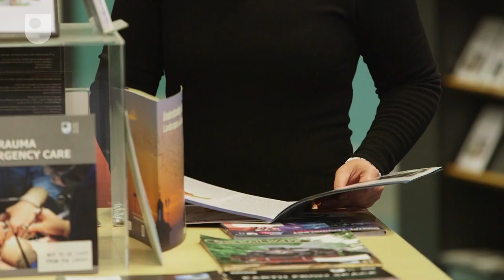‘Tropical Bacterial Pathogens‘, Soiratchaneekorn Ruanchaiman, Open University research student